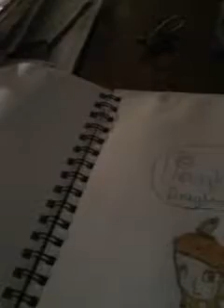PHEBYS CHARACTERS EVER AFTER HIGH!!!!!!!!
VIDIEOS OF EVER AFTER HIGH CHARACTERS!